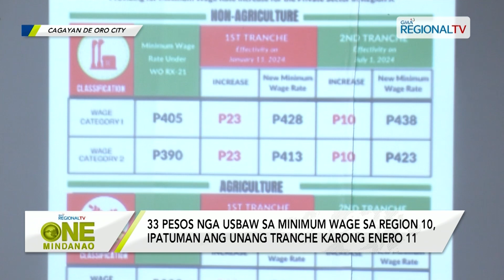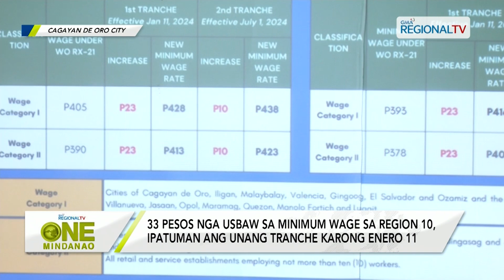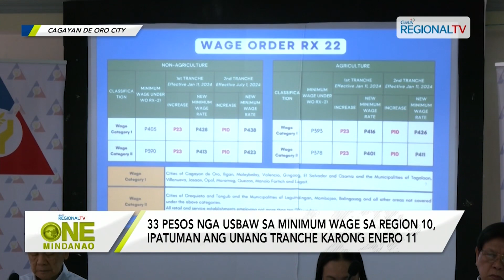One Mindanao: Usbaw sa Suweldo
33 pesos nga usbaw sa minimum wage sa Region 10, ipatuman ang unang tranche karong Enero 11.